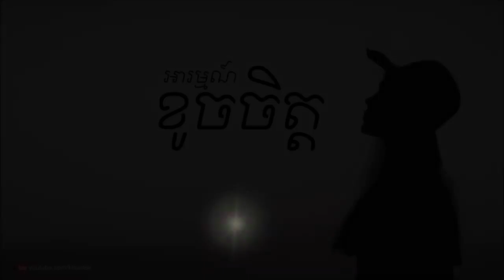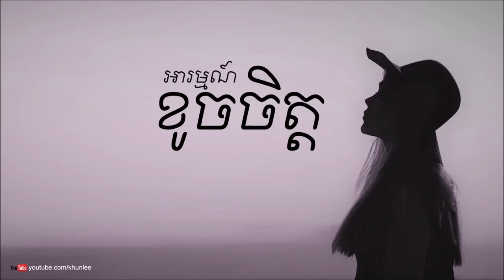អារម្មណ៍ពេលខូចចិត្ត - Cover by Khun Lee (FULL AUDIO)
► Note : រាល់វីឌីអូទាំងអស់មិនមែនជាកម្មសិទិ្ធរបស់ខ្ញុំទេ៕
ហើយសូមអភ័យទោសចំពោះម្ចាស់កម្មសិទិ្ធបើមិនពេញចិត្តសូម Comment មកខ្ញុំនឹងលុបវិញភ្លាម!
► សូមអរគុណចំពោះការចូលមកទស្សនា និង​ស្តាប់កំសាន្តបទចម្រៀងពិរោះៗ នៅក្នុងឆាណែល តោះចូល​ ស្តាប់បទពិរោះៗ